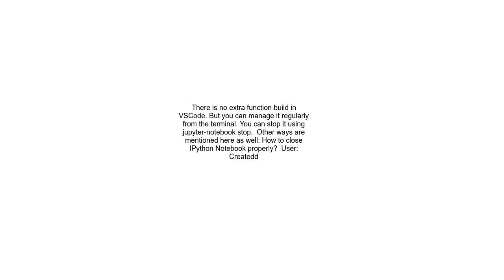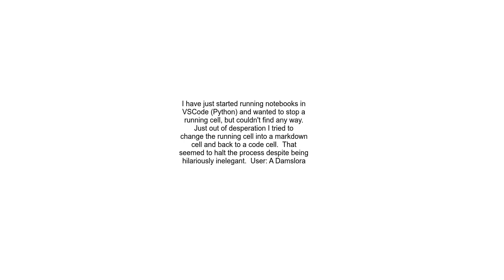VSCode Python Interactive Window how to stop Jupyter server